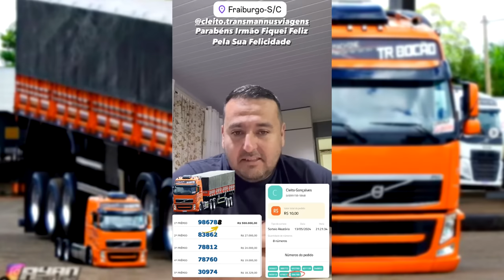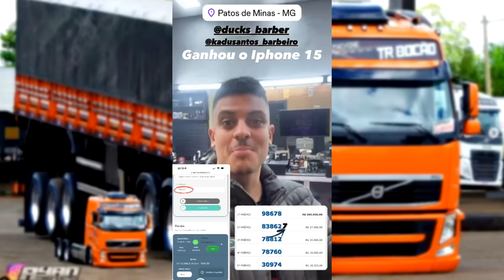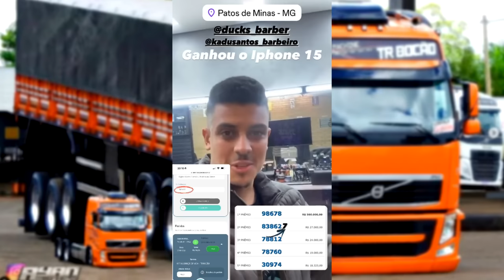PARTIU PARA A ENTREGA DO FH LARANJA EM FRAIBURGO-SC, VOU BOTAR A LACRAIA NA AÇÃO?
▬▬▬▬▬▬▬▬▬ஜ۩۞۩ஜ▬▬▬▬▬▬▬▬▬▬▬▬
  ▓▓▓▒▒▒░░░ LEIA A DESCRIÇÃO DO VÍDEO ░░░▒▒▒▓▓▓
 ▬▬▬▬▬▬▬▬▬▬▬ஜ۩۞۩ஜ▬▬▬▬▬▬▬▬▬▬▬▬

💢 ATENÇÃO 💢

BMW 320i
KIT (M) Original
Com Teto Solar
Rapidinha Pra Vocês !